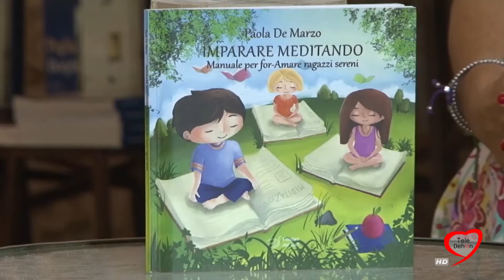PAOLA DE MARZO: "IMPARARE MEDITANDO"